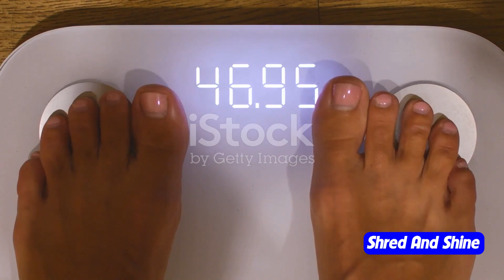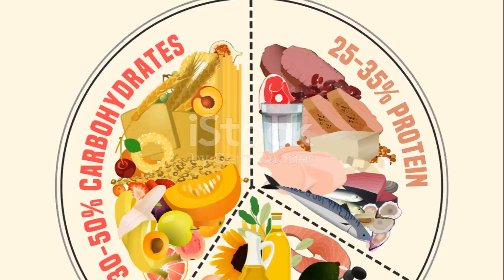How to Smash Through Weight Loss Plateaus and Reach Your Goals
Welcome to "Breaking Barriers: Overcoming Weight Loss Plateaus | Ultimate Guide"! In this comprehensive and informative video, we delve into effective strategies to overcome weight loss plateaus and achieve your fitness goals. Breaking through plateaus can be frustrating, but with our expert tips and guidance, you'll gain the knowledge and motivation to conquer them and continue your weight loss journey successfully.

In this video, we cover various topics including understanding the science behind weight loss plateaus, identifying common mistakes that hinder progress, and providing practical solutions to overcome them. Our experienced fitness specialists share valuable insights, backed by scientific research, to help you navigate through this challenging phase. From adjusting your nutrition and workout routines to incorporating new techniques, we leave no stone unturned in tackling weight loss plateaus head-on.

Stay engaged throughout the video and discover effective strategies for maintaining motivation and momentum during challenging times. Learn about the significance of mindset, measuring progress accurately, and adopting sustainable habits. By following these expert tips, you'll be empowered to break free from plateaus and achieve consistent weight loss results.

Don't let weight loss plateaus discourage you. Join us now and embark on your journey towards a healthier and fitter lifestyle.